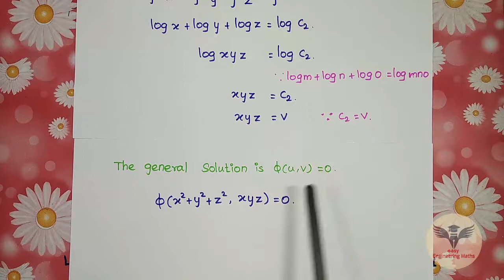How to clear TPDE / M3 / Lagrange's Equation Part 8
Here is our Tamil video lecture "Lagrange's Equation - Part 8".